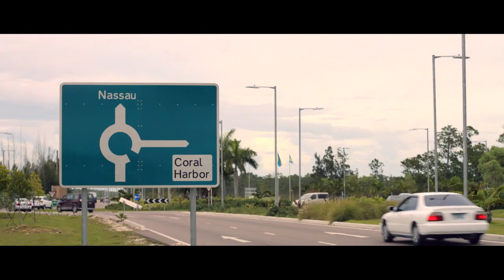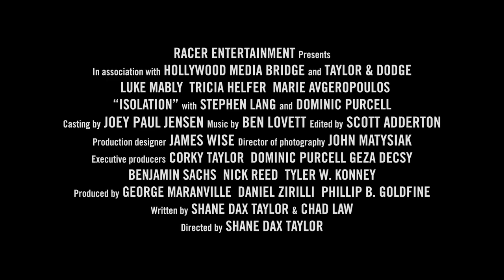Isolation - Trailer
Creigh­ton Ma­ster­son gør et sid­ste for­søg på at red­de sit æg­te­skab og ta­ger der­for sin kone Ly­dia med på en ro­man­tisk fe­rie på Ba­ha­mas. På en iso­le­ret strand mø­der de et an­det par, der in­vi­te­rer dem på mid­dag. Da de ven­der til­ba­ge til de­res hyt­te, op­da­ger de, at de har haft ind­brud. De sø­ger straks hjælp hos par­ret, som de mød­te, men ind­ser snart, at der til­sy­ne­la­den­de lig­ger et dystert mo­tiv bag de­res hjælp­som­hed. Med kun hin­an­den at sto­le på må Creigh­ton og Ly­dia nu ikke bare kæm­pe for at red­de de­res frem­tid sam­men - de må også kæm­pe for de­res liv.